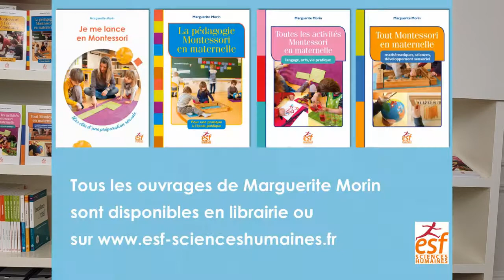Préparer sa classe Montessori : peut-on faire "sauter" des activités ?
Si l'on n'a pas de petite section, peut- "faire sauter" les activités vie pratique et développement sensoriel ?
Marguerite Morin répond aux questions des enseignants qui souhaitent mettre en place la pédagogie Montessori dans leur classe de maternelle.